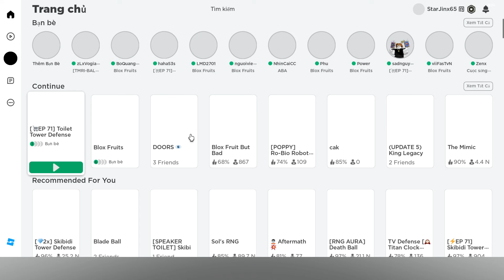Cách Treo Máy Săn Sale MARKETPLACE Kiếm 1000 GEMS Cực Dễ Trong Toilet Tower Defense | Roblox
👉 Xin Lưu Ý: Nội Dung trong Video KHÔNG khuyến khích các Hoạt Động bất hợp pháp hoặc Xúi Giục người dùng vi phạm các nguyên tắc của YouTube. Nội dung trong Video nhằm cung cấp kiến thức, tư liệu, giá trị khoa học hoặc nghệ thuật, chứ không nhằm mục đích trợ giúp hoặc khuyến khích người khác bắt chước theo.